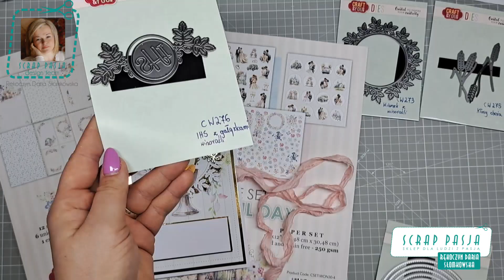Komunijny shadowbox inspiracja dla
Dzisiaj przychodzę z shadowboxem robionym od podstaw. Wyszedł nam rozmiar ciut większy niż tradycyjna kartka DL. Do stworzenia tej pracy potrzebujemy 2 arkuszy papieru bazowego formatu A4,  a ponadto wybraną kolekcję i dodatki oraz wykrojnikowe nowości, które podlinkuję poniżej.